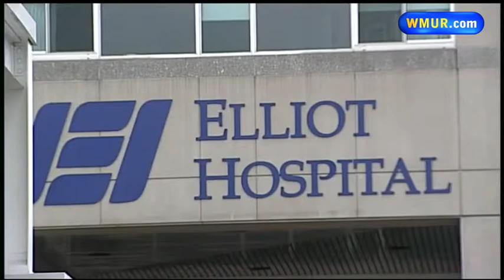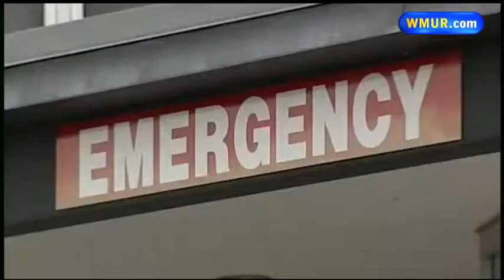Mental health care report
A pair of high-profile attacks in local emergency rooms prompted a review of treatment for people with mental illness.